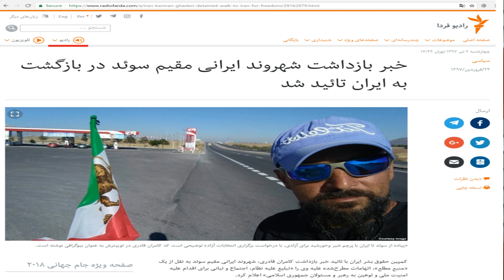کامران قادری کیست؟ معرفی کامران قادری و سفر عشق از زبان خودش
کامران قادری در این ویدیوی کوتاه به معرفی خودش و سفر عشق می پردازد.